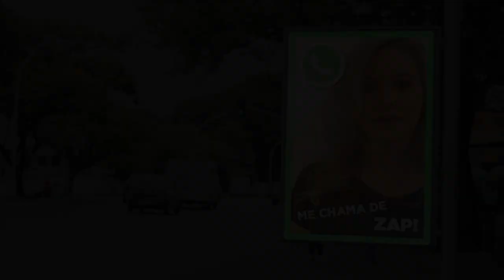A BELA DA TELA - Curta metragem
Curta dos alunos do curso de Edição de Vídeo da Studio Online, uma reflexão sobre estética sobre beleza e tecnologia. Produzido sobre a nossa professora Araceli. Show!!!